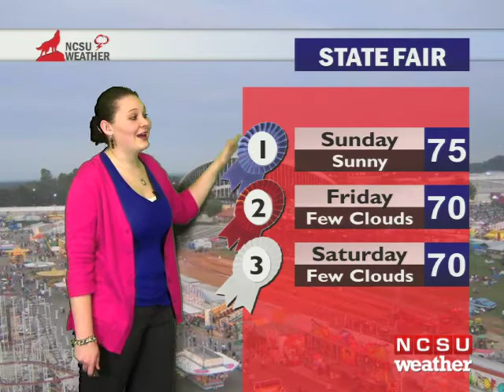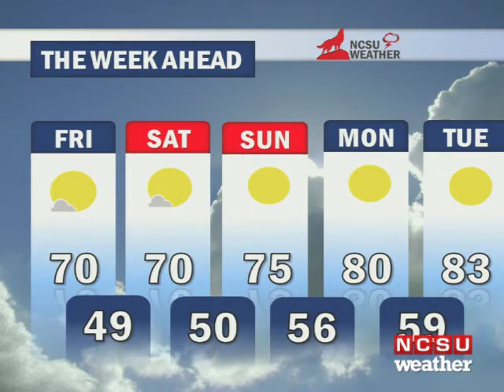Shae Mc Forecast for October 14, 2016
NCSU Weather Meteorologist Shae Mc provides you with an update on what to expect for the North Carolina State Fair and the football game this upcoming weekend.